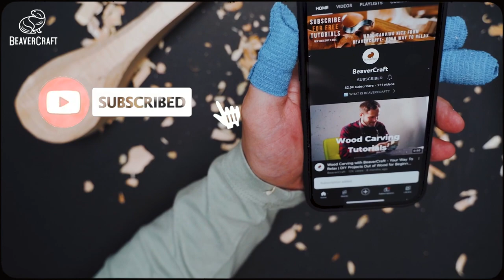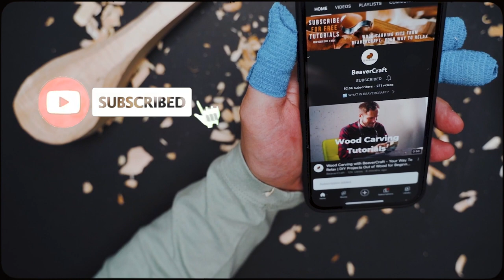Easy Step-by-Step Bird Wood Carving Tutorial I Easy Wood Carving for Beginners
Are you looking for help carving birds? Or are you struggling to find beautiful bird wood carving patterns? Problem solved! Our complete guide to carving a bird will teach you how to create stunning decorative wooden bird ornaments in a few simple steps.

Beautifully hand-carved wooden birds can add a pleasant touch of natural romanticism to your home interior or become a great sustainable gift for any bird lover.

Watch this step-by-step tutorial video on how to create a carved bird sculpture in an easy way using the most basic carving tools and a block of basswood. This mini wood carving bird figurine will surely bring joy to your life.

Reveal your talents, creative potential, and beaver craft skills with this easy-breezy bird carving tutorial from BeaverCraft!

Get 10 Basswood Blocks👇
8 pcs 1.02" х 1.02" х 5.95"
2 pcs 1.98" х 1.98" х 5.95"

Get 16 Basswood Blocks (1” х 1” х 6”)👇